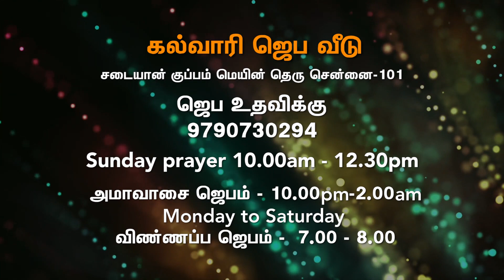Nithyam Tv : Pr.Dr.M.jebamani || Kalvaary Jeba Veedu - 14.05.2021